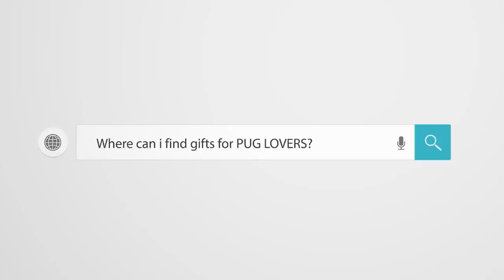Pug Compilation 152 - Funny Dogs but only Pug Videos | Instapug